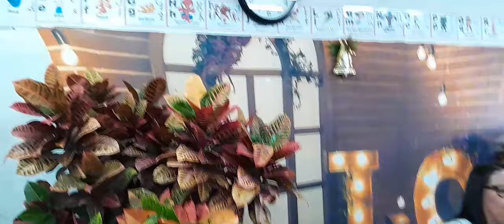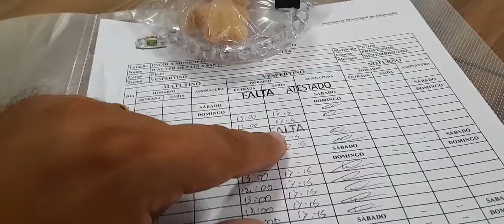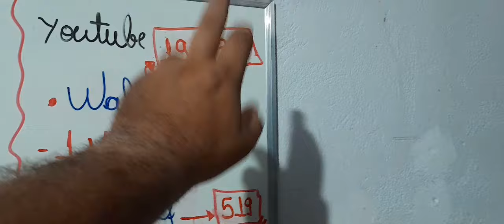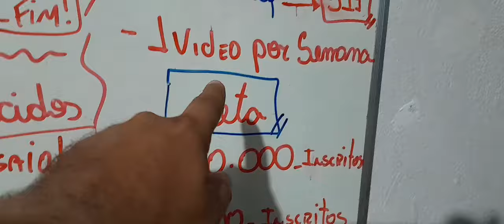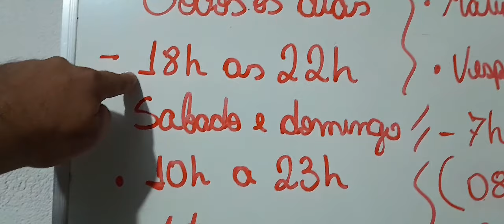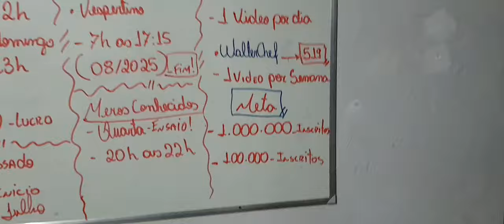VLOG - Um pedaço do meu dia!!!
Neste vídeo eu mostro um pedaço da minha rotina.